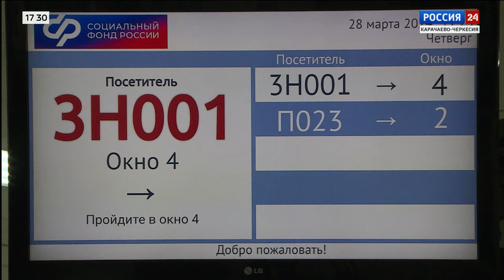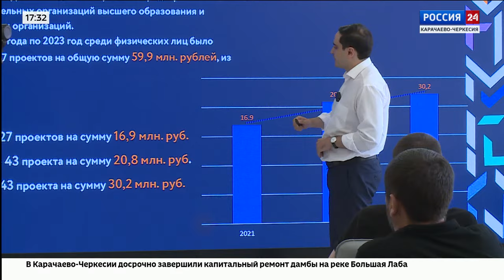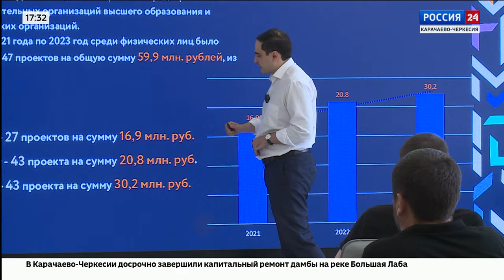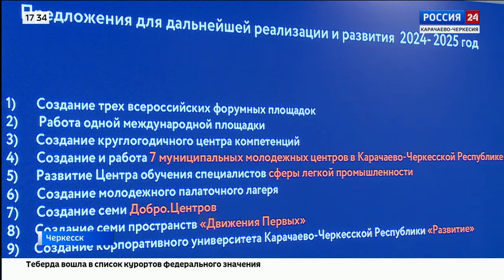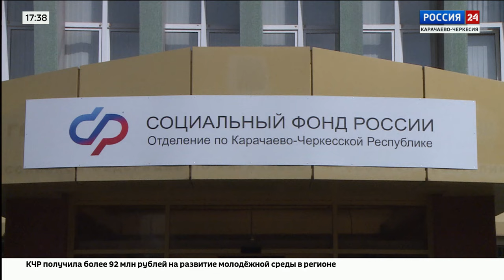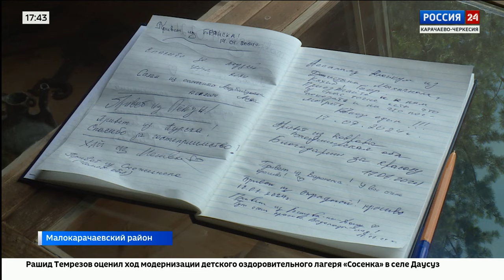"Вести Россия 24" Эфир от 30.07.2024